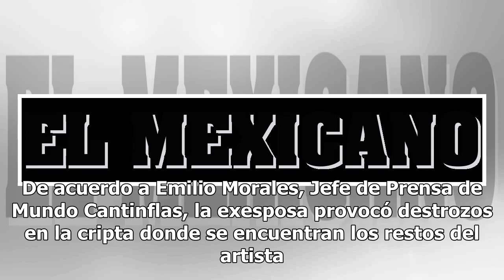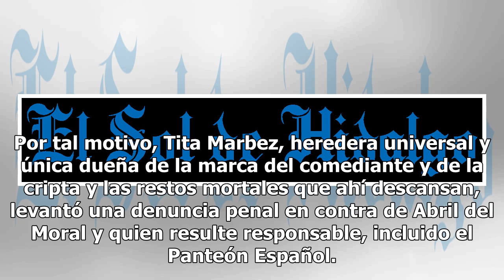Exesposa de Mario Moreno Ivanova profana tumba de Cantinflas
Hoy se dio a conocer que Araceli Abril del Moral Gómez, ex esposa de Mario Moreno Ivanova profanó la tumba de Cantinflas. De acuerdo a Emilio Morales, Jefe de Prensa de Mundo Cantinflas, la exesposa provocó destrozos en la cripta donde se encuentran los restos del artista. Cabe destacar, que la tumb...